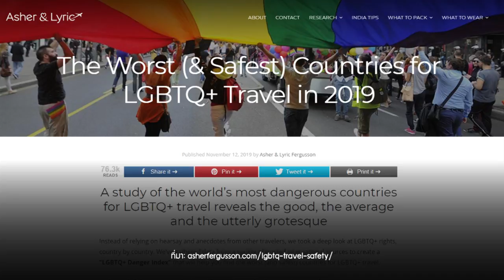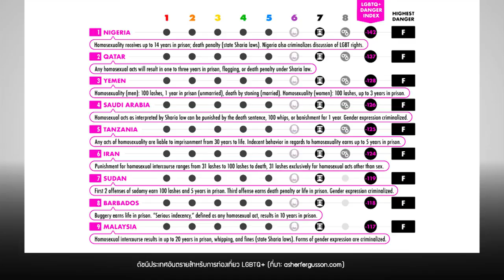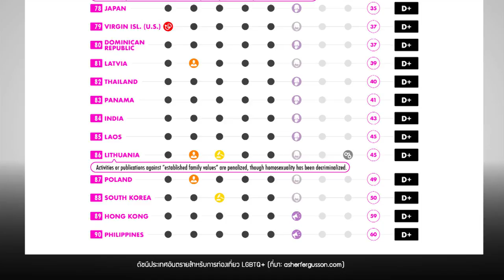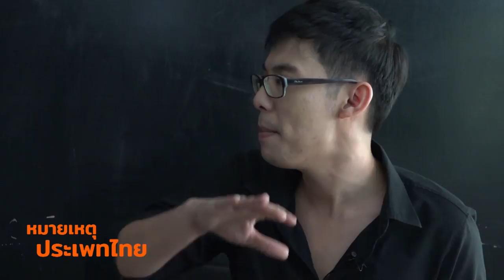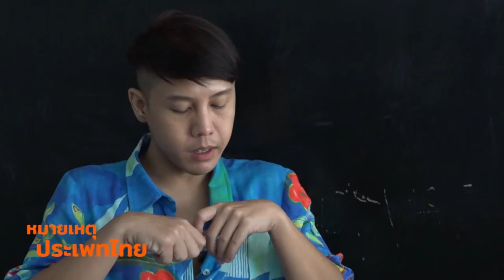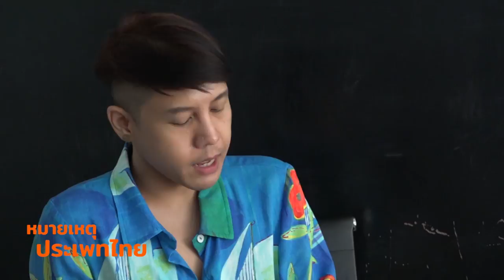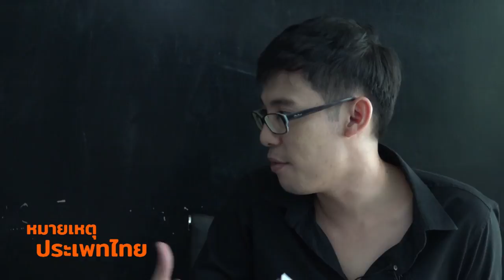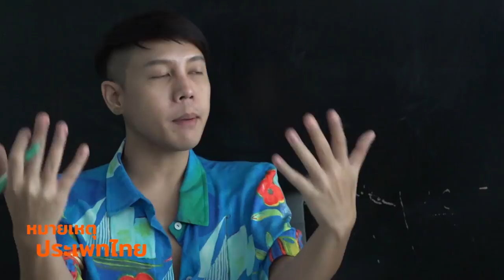ไทยและดัชนีชี้วัดท่องเที่ยวเป็นมิตร LGBT | หมายเหตุประเพทไทย #292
ชานันท์ ยอดหงษ์ และติณณภพจ์ สินสมบูรณ์ทอง เล่าเรื่องบล็อกท่องเที่ยว Asher&Lyric จัดอันดับความปลอดภัยการท่องเที่ยว LGBTQ+ ปี 2019 ที่ประเทศไทยได้เกรด D+ หรือถูกตัดคะแนนอีกนิดเดียวก็เกือบได้ F แล้ว ทั้งๆ ที่การท่องเที่ยวแห่งประเทศไทยก็ส่งเสริมให้ไทยเป็นฮับการท่องเที่ยวสำหรับ LGBT แต่มาตรการโฆษณาประชาสัมพันธ์เพียงเท่านี้อาจจะไม่พอ ถ้าไม่มีการออกนโยบายเพื่อปกป้องคนทุกคนอย่างแท้จริง

ทั้งนี้เมื่อพิจารณานโยบายและกฎหมายของรัฐเพื่อปกป้องชุมชน LGBT ประเทศไทยก็ยังห่างจากมาตรฐานโลก ทั้งเรื่องที่ยังไม่มีกฎหมายแต่งงานเพศหลากหลาย การปกป้องการจ้างงาน การขจัดการเลือกปฏิบัติ กฎหมายต่อต้านอาชญากรรม Hate Crimes ต่อคนกลุ่มน้อย ฯลฯ